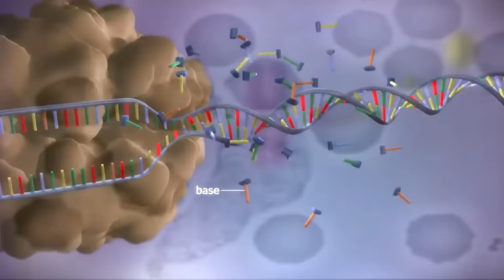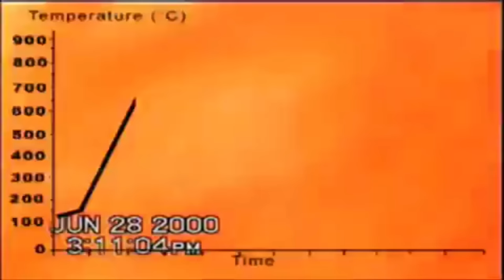FERMI PARADOX: The Brethren/Brother Moons Explained (Dead Space 3 Final boss 2018)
The Brethren moons are responsible for wiping the Milky Way Galaxy clean of life. Humanity being the last life forms is on the path to destruction and extinction themselves. But what form does this extinction take? The Brethren Moons. Humanity is on their last leg it seems but what is the morphology and creation of the moons? Was any species successful at combating these moons? Does humanity stand a chance? Against the brother moons? Probably not. However, Lets discuss that process right now!

So I hope you enjoy Fermi Paradox: The Brethren/Brother Moons explained (Dead Space 3 Final Boss 2018)